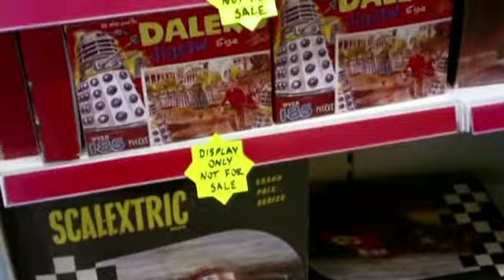Goodwood Team Balls - Mostly 2012